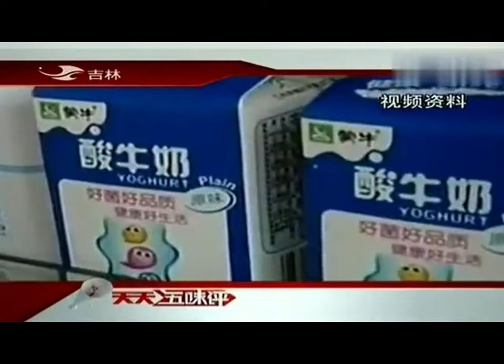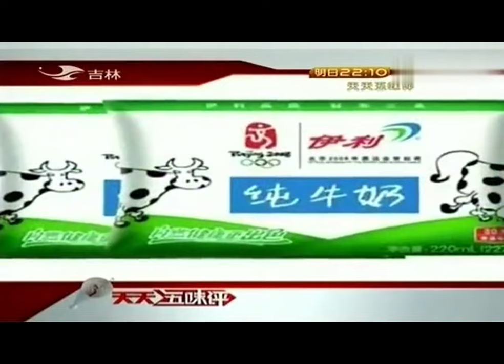老梁揭秘系列-老梁講述：簡直是世界上最低的標準，這是中國乳業的恥辱！老梁的評價一針見血丨天天五味評